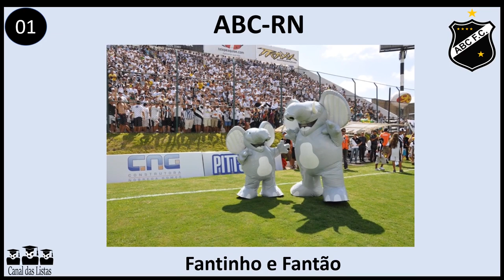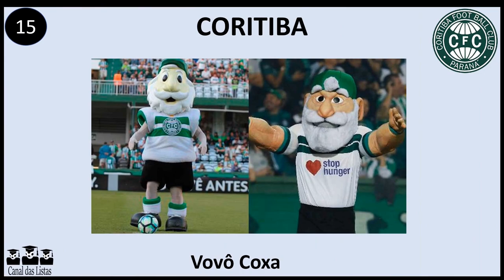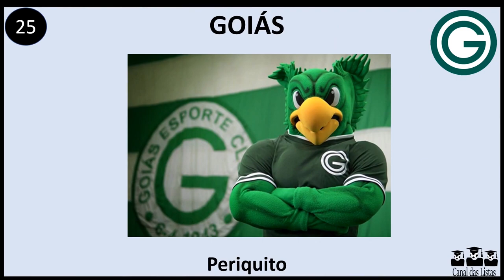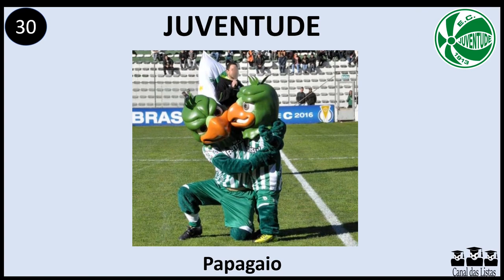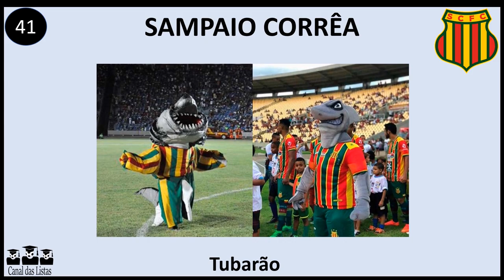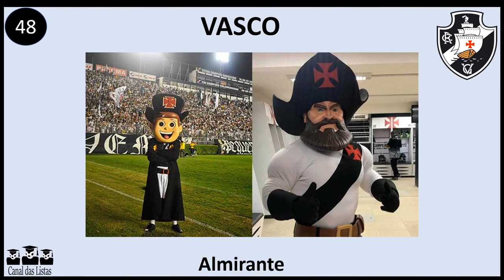50 MASCOTES DE TIMES DO BRASIL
50 MASCOTES DE TIMES DO BRASIL
MASCOTES DE TIMES BRASILEIROS
MASCOTES DOS TIMES DE FUTEBOL DO BRASIL
Neste vídeo, você irá conhecer as mascotes de 50 times do futebol brasileiro.
 Há mascotes de diversos tipos: aves, animais, animais marinhos, personagens, etc. São muito encantadores e fazem um grande sucesso com a criançada. Divirta-se!
👉 Você conhece o botão “VALEU DEMAIS”?
Ele é um mecanismo criado para que os espectadores apoiem um canal do Youtube por meio de uma pequena quantia, que varia de 2 a 50 reais. O recurso funciona como uma “gorjeta” aplicada em cada vídeo no canal. Esse valor, no momento, só pode ser doado por meio de cartão de crédito. Se você gosta de nosso conteúdo, clique no botão “Valeu Demais” e apoie o canal fazendo uma pequena doação.
Nós agradecemos pela sua presença aqui e pelo seu apoio.
👉 Para comprar um “Valeu demais”
1. Selecione "Valeu demais" abaixo do conteúdo.
2. Na mensagem que abrir, você verá as opções de valores.
3. Para concluir a compra, siga as instruções exibidas na tela.
Assista aos outros vídeos da série “Mascotes de Futebol”

Se você tem sugestão para vídeos novos ou alguma lista que gostaria de ver publicada aqui no canal, deixe um comentário aqui embaixo. Sua opinião é muito importante para nós.

E para assistir conteúdos novos toda semana, inscreva-se no canal e ative o sininho; dessa forma, você apoia o canal e será sempre avisado assim que os vídeos forem ao ar.